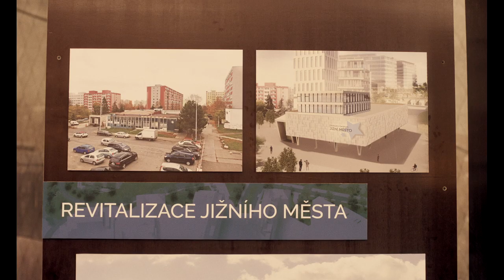Narodní třída - trailer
Trailer k novému českému filmu NÁRODNÍ TŘÍDA podle předlohy Jaroslava Rudiše v režii Štěpána Altrichtera. V hlavní roli Hynek Čermák.

V kinech od 26. září 2019.